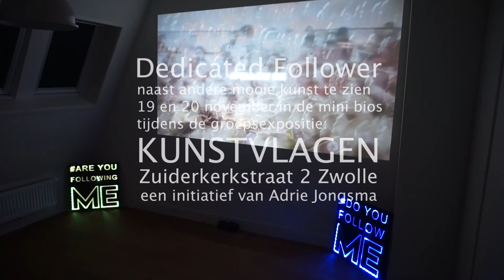Dedicated Follower tijdens expositie Kunstvlagen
Een sneakpreview van de (mini bios) videoart installatie Dedicated Follower, zoals het dit weekend, naast andere mooie kunst, te zien is tijdens de groepsexpositie Kunstvlagen.

Kunstvlagen is een initiatief van Adrie Jongsma en is komend weekend 19 en 20 november te bezoeken van 11u tot 17u.

Wethouder Monique Schuttenbelt opent de expositie morgen om 11u.

Het is zeker de moeite waard!

Zuiderkerkstraat 2, Zwolle